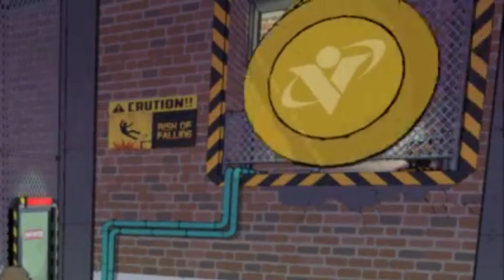Six plays Hi-Fi Rush | chapter 6: Fight Fire with... Wind.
Come watch me play the sixth chapter of Hi-Fi Rush and take way too long to complete it.

Social medias:
Bluesky: @66gaming.bsky.social